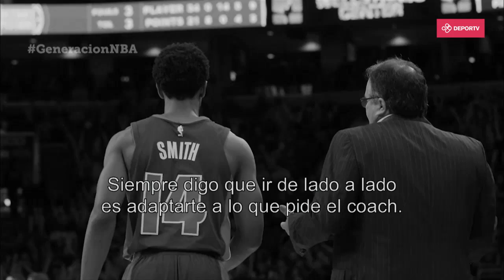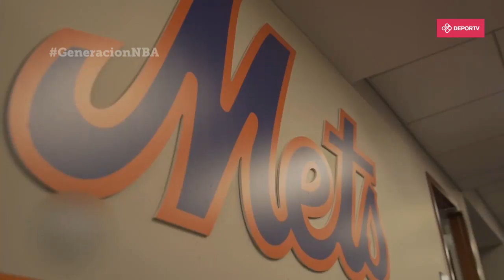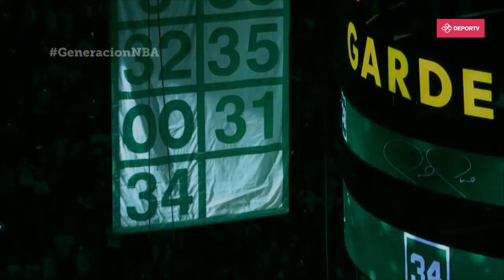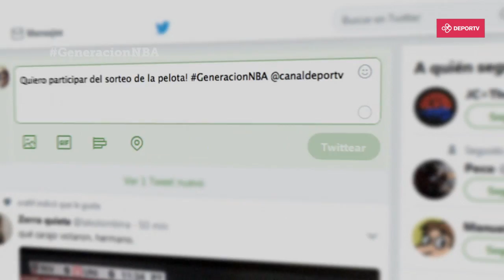GeneracionNBA - Temporada 5 - Capítulo 14 - 16/02/18